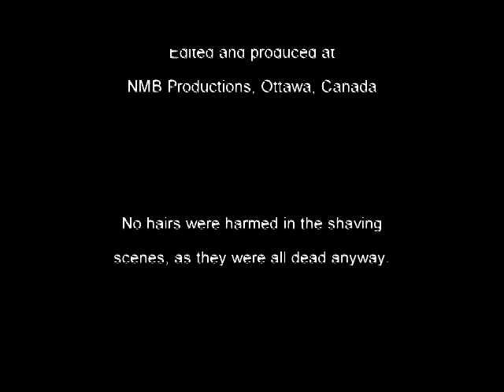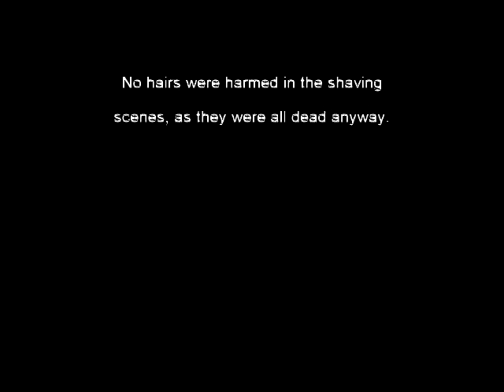The Beard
Creative Pictures presents "The Beard", a short documentary film. Actor Norm Berketa has been cast in a movie that takes place in the 1840's. He has been asked not to shave until the shoot is over. This film documents the day-by-day transformation as well as the pros and cons with growing a face plantation.